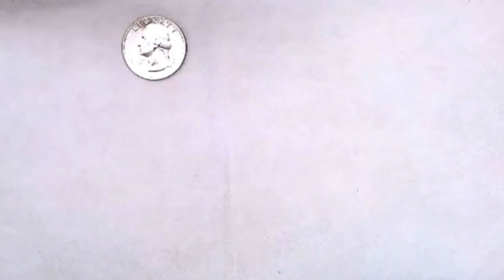Battle of the Brooches Intro for Hemlock Lady Mercantile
Treasure Hustlers vs Legoman of the Midwest